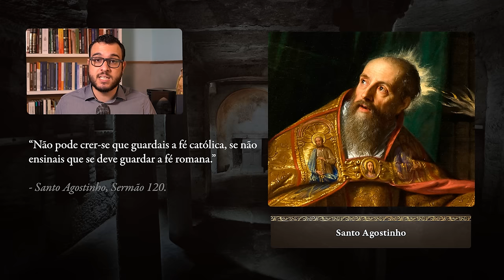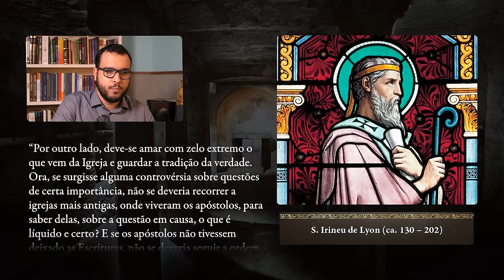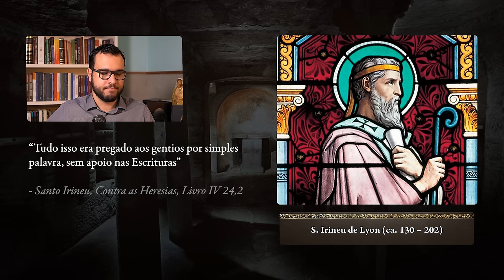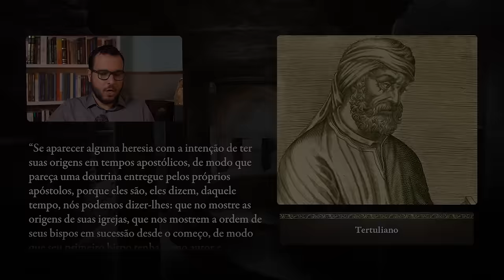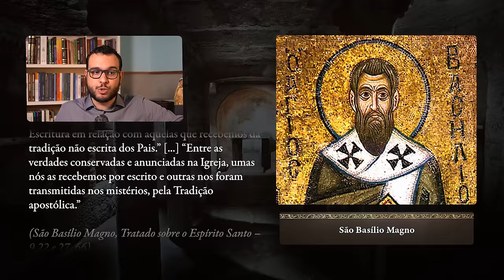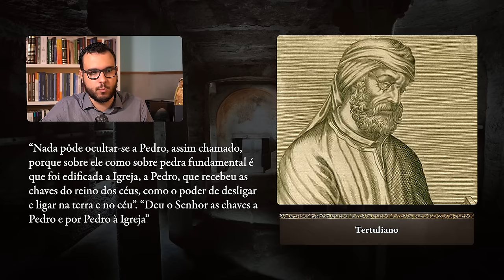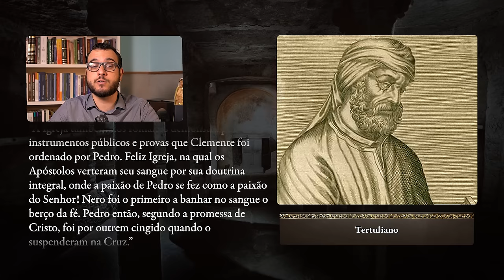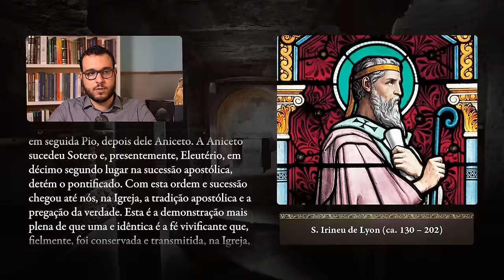FONTES DA REVELAÇÃO (Escritura e Tradição) e PAPADO NOS PRIMÓRDIOS | A Igreja Nasceu Católica #2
A Igreja das origens já conservava elementos essenciais da fé católica? É o que responderemos no curso gratuito "A Igreja Nasceu Católica", com base nas fontes primárias que nos legaram os séculos I, II, III e IV.

Nesta segunda aula, nós vimos que desde o princípio entendiam-se como duas as fontes da revelação: a Escritura e a Tradição. Vimos também que o bispo de Roma era, de fato, superior aos demais bispos, sendo sucessor de São Pedro, a quem Nosso Senhor constituiu Príncipe dos Apóstolos.

- Aula 2: Papado e Fontes da Revelação – Escritura e Tradição (esta aula)

CAPÍTULOS DA AULA
0:00 Introdução
4:14 Teoria do episcopado tardio
15:12 Tradição e Escritura
45:39 O Papado
1:15:20 Conclusão